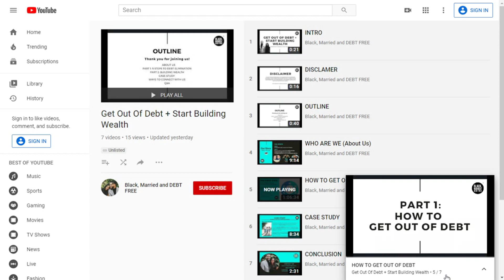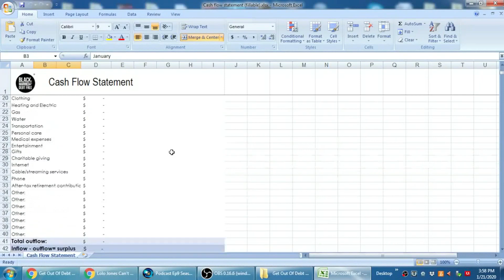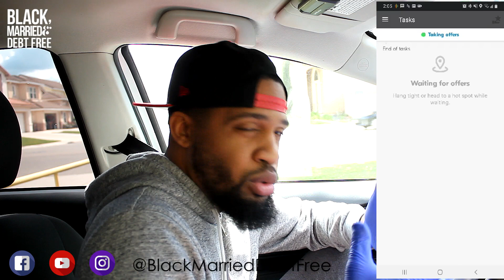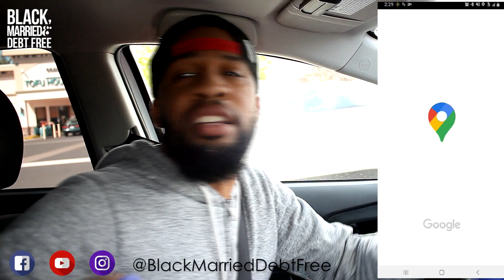HOW MUCH MONEY CAN I MAKE PER HOUR WITH GRUBHUB?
MAKING MONEY WITH GRUBHUB | HOW MUCH MONEY CAN YOU MAKE PER HOUR?

Get Out Of Debt + Start Building Wealth | Enroll in our Masterclass

Schedule a Financial Coaching call with us

GEAR USED
Sony Vegas Pro 15